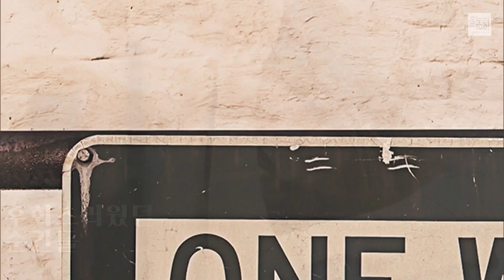[서빙고 열린새신자예배] 다시 시작해 - 빗나감, 여정의 묘미가 되다 (사도행전 27:13-26) 2021.01.31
[서빙고 열린새신자예배]
다시 시작해 - 빗나감, 여정의 묘미가 되다 (사도행전 27:13-26)

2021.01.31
서빙고 온누리 열린새신자예배 특별한초대
조준목 목사